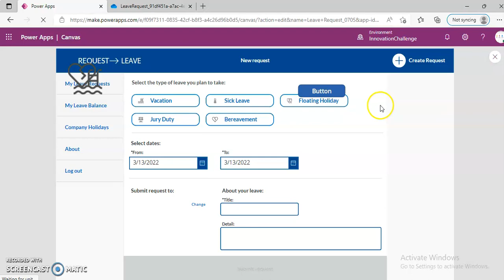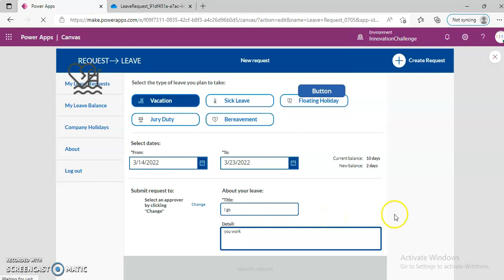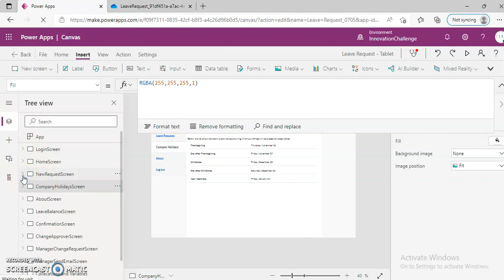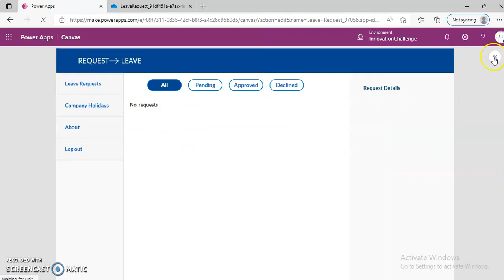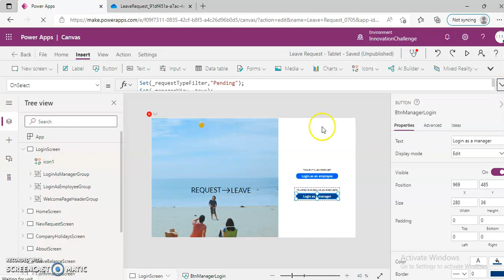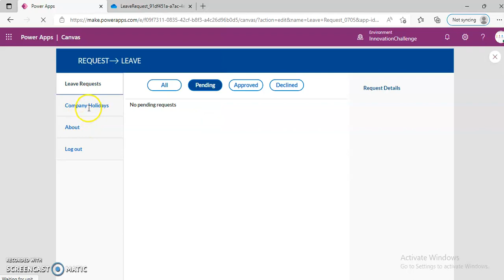Lesson393-Templates-Leave Request Details-Power Apps 1000 Videos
Description-Templates-Leave Request Details-393/1000 Power Apps Videos